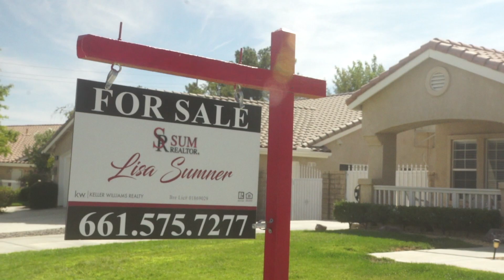Lisa Sumner - 7028 W Avenue L in Lancaster